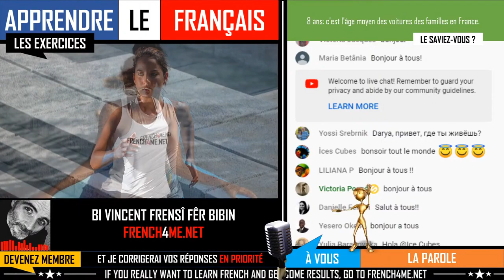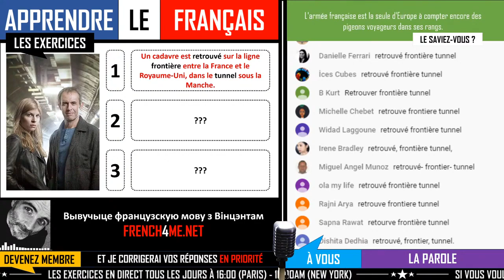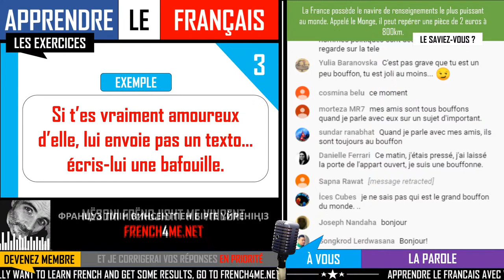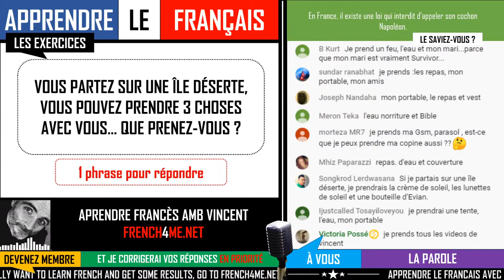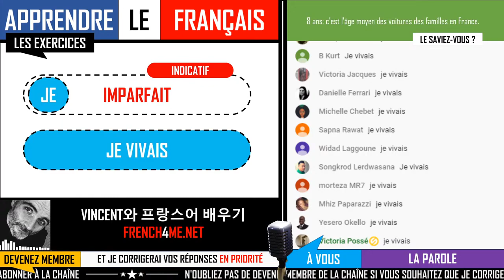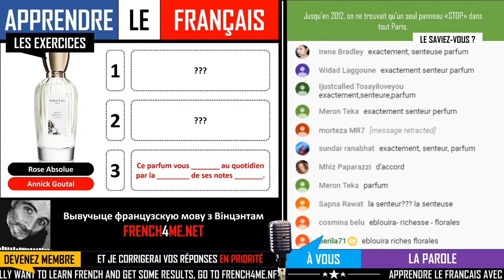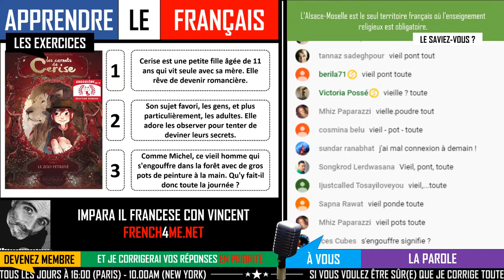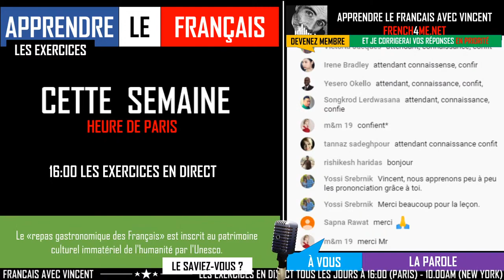🔴 LIVE # SEASON 02 EPISODE 38